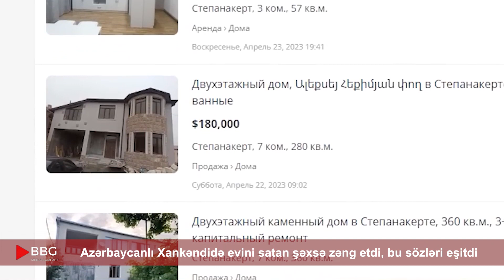Azərbaycanlı Xankəndidə evini satan şəxsə zəng etdi, bu sözləri eşitdi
Daha çoxu üçün zəhmət olmasa kanala abunə olub, bildirişləri açın!

Əməkdaşlıq üçün sosial şəbəkələrdə ki, hesabımızla əlaqə saxlaya bilərsiniz.